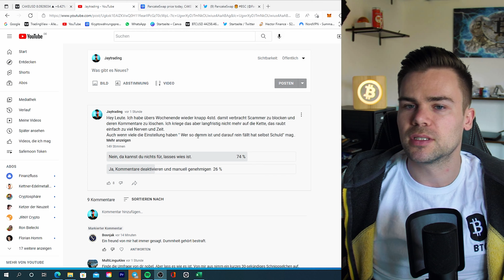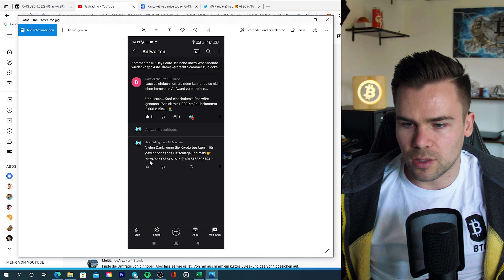Scam Kommentare unter meinen Videos.....